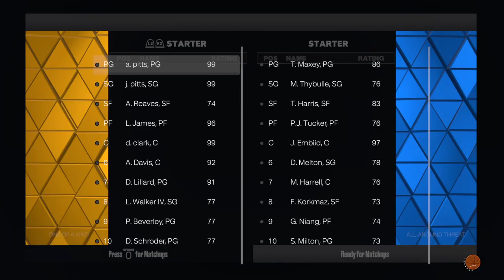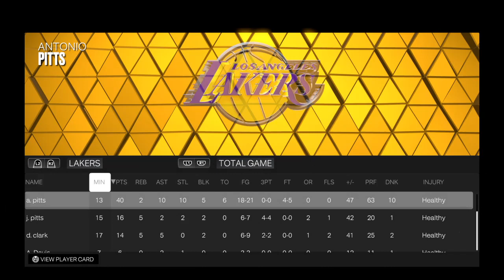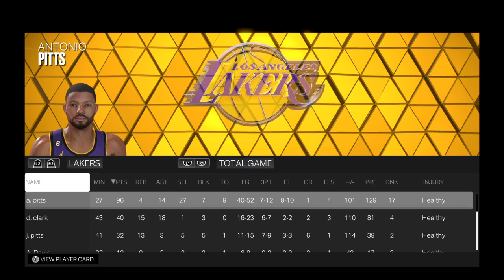NBA 2K23 mycareer episode 25 I Got 25 Triple Doubles and Duke Clark Got A Triple Double jr pitts 32